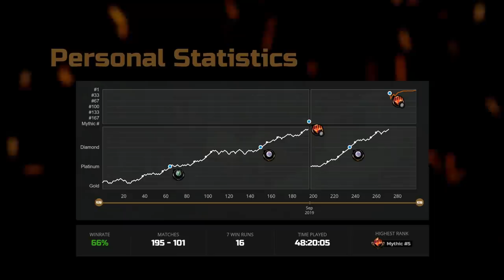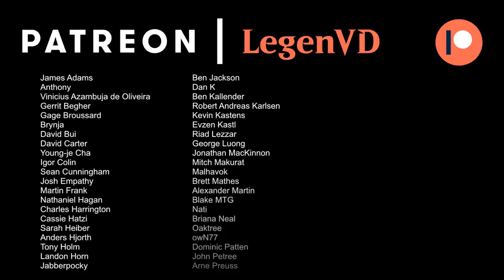MTG Arena - Historic - Servo Tribal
Magic: The Gathering Arena deck tech & gameplay with a monowhite artifact aggro deck, featuring Sram's Expertise, Metallic Mimic and Steel Overseer in Historic.

00:00 - Deck Tech
04:56 - Match 1
07:48 - Match 2
12:55 - Match 3
17:24 - Match 4
21:37 - Match 5
26:24 - Match 6
29:15 - Match 7
34:39 - Match 8
37:59 - Match 9